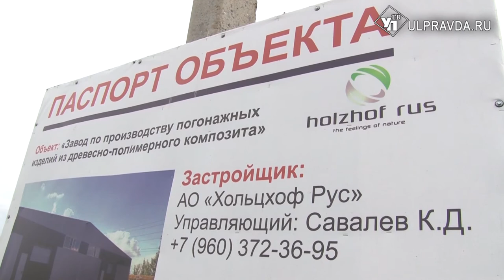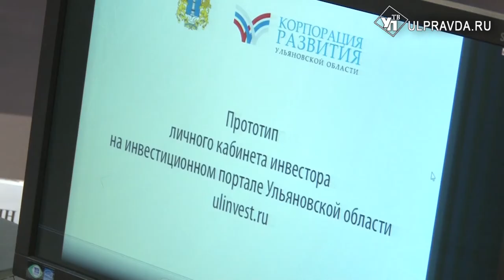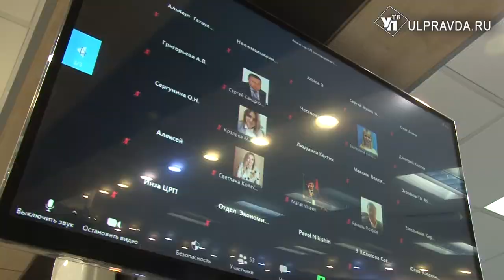От котельных до самолетов. Какие инвестпроекты развиваются в Ульяновской области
Ещё месяц назад в этом поле гулял только ветер. Сегодня здесь зарождается будущее. Экологически чистое производство погонажных изделий из древесно-полимерного композита активно реализуется по всей стране - от Камчатки и до Калининграда. В очередь за модернизированными материалами начали выстраиваться и зарубежные страны.